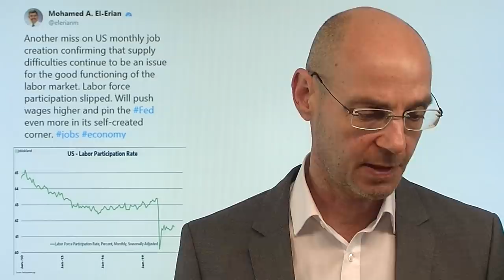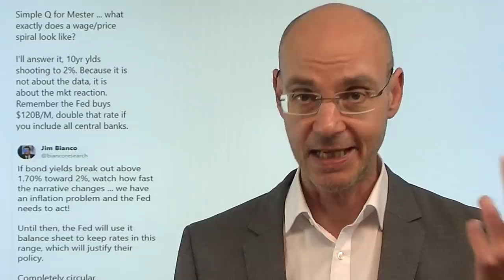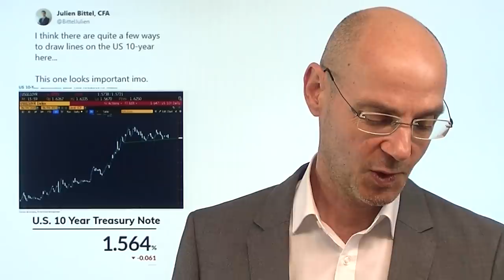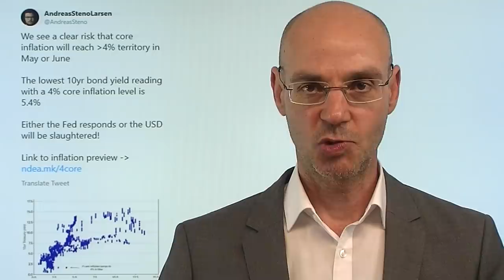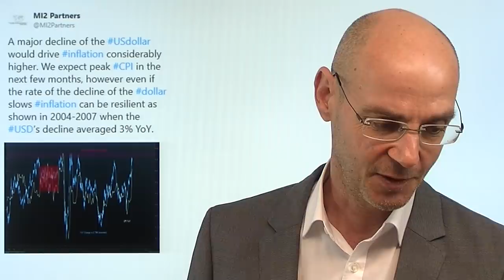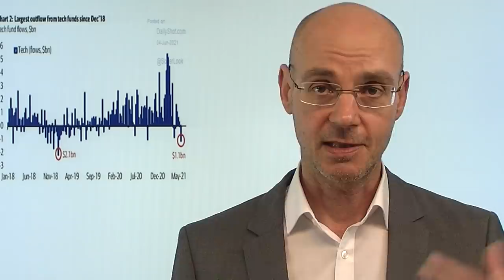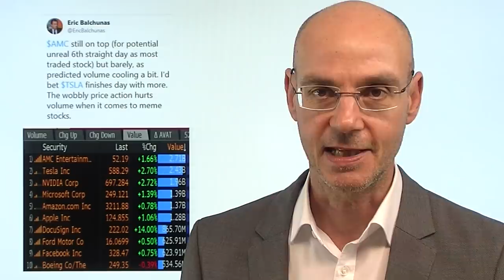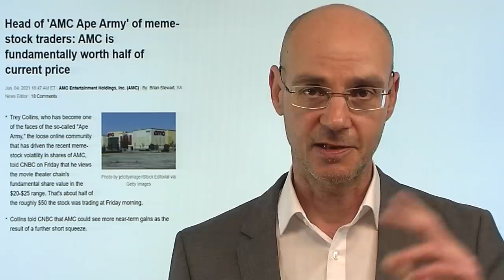US-Arbeitsmarktdaten: Goldilocks-Szenario für Aktien? Marktgeflüster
Waren die heutigen US-Arbeitsmarktdaten eine Art "Goldilocks-Szenario" für Aktien? Also die bestmögliche Zahl für die Märkte: nicht zu schwach (das hätte Sorgen um die Erholung der US-Wirtschaft ausgelöst) und nicht zu stark (das hätte Sorgen um eine Bremsung der Fed geschürt). Wir werden sehen. Aber die "bittere Pille" bei den US-Arbeitsmarktdaten waren die deutlich stärker als erwartet gestiegenen US-Löhne - und in der nächsten Woche kommen die Daten zur Inflation aus den USA, die wohl extrem hoch ausfallen dürften. Vielleicht haben die Aktienmärkte durch die heute stark fallenden US-Renditen nun eine Atempause bekommen, aber das Thema Inflation dürfte weiter der Elefant im Raum sein..